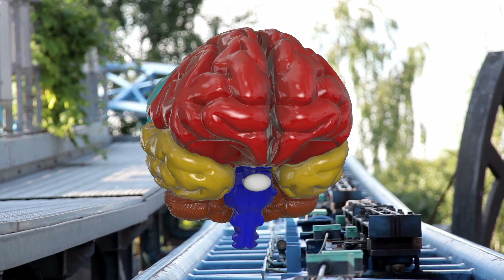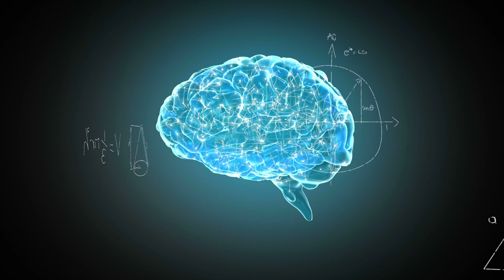2 Minuten Wissen: Wie kommen die Falten in unser Gehirn? [FAU Science]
Wie kann ein Maschinenbaustudium an der FAU uns helfen, das menschliche Gehirn besser zu verstehen und was hat das Ganze mit einer sicheren Achterbahn zu tun? Warum ist unser Gehirn gefaltet? Welche Auswirkungen haben die mechanischen Eigenschaften dieser Furchen?

Diese Fragen will Dr. Silvia Budday vom Lehrstuhl für Technische Mechanik mit ihrer Forschung beantworten. Für ihre Erkenntnisse auf dem Gebiet wurde sie mit dem Heinz Maier-Leibnitz Preis ausgezeichnet.

How can studying mechanical engineering at FAU help us better understand the human brain and what does it all have to do with a safe roller coaster? Why is our brain folded? What are the effects of the mechanical properties of these furrows?

Dr. Silvia Budday from the Chair of Engineering Mechanics wants to answer these questions with her research. She was awarded the Heinz Maier-Leibnitz Prize for her findings in this field.